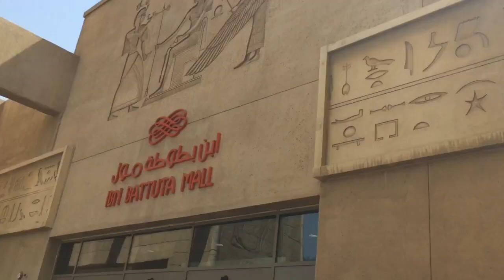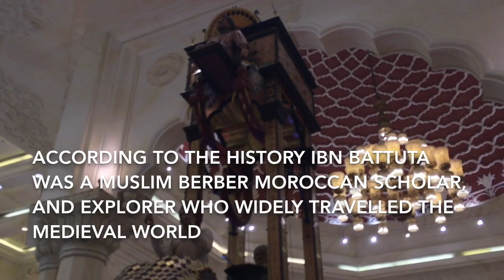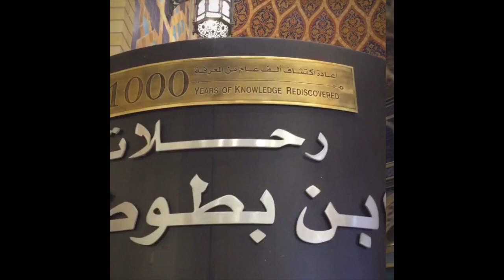DUBAI UAE IBN BATTUTA Mall Tour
UAE Travel